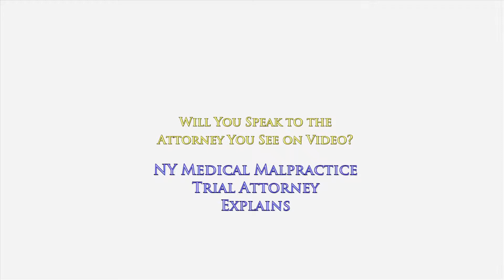Lawyer Guarantees You'll Speak to Attorney in Video; NY Attorney Gerry Oginski Explains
Lawyer Guarantees You'll Speak to Attorney Who is on Video
NY Medical Malpractice Attorney Gerry Oginski Explains

You're looking for the right attorney to help solve your legal problem. You go online to look for information.

You find an attorney who created a lot of great educational video.

You liked what he had to say.
He sounds experienced.
He sounds intelligent.

You begin to trust him.
You decide this lawyer is the right one for you.

You decide to pick up the phone and call the law firm.
You make an appointment.

In the days leading up to your appointment you believe that you will be meeting with the attorney whom you got to know virtually by watching his videos online.

On the day of your appointment, you go into his office.
While you are sitting in the waiting room, you envision meeting the attorney whom you saw on video.

To your surprise, you are introduced to a different attorney.
Someone you have never met before.
Someone you were not expecting.

This attorney is different than the lawyer you saw on video.
That lawyer is busy.
That lawyer is unable to meet with you.

You're disappointed.

You question whether this attorney has the same knowledge and experience as a lawyer you saw on video.

You don't trust this attorney at because you know nothing about him. The only thing you know about him is that he works the same law firm.

Wouldn't it be helpful for you to get a guarantee from an attorney in their marketing message to let you know that when you come into their office they would guarantee that you would meet with the attorney you see on video?

To learn more about how medical malpractice cases work in the state of New York, I encourage you to explore my educational